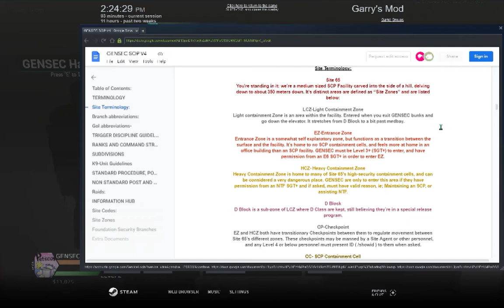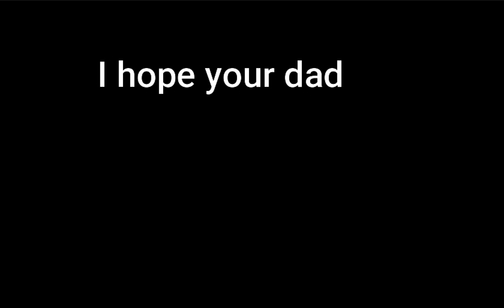Video after two weeks cause im lazy :)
no now go check out that song